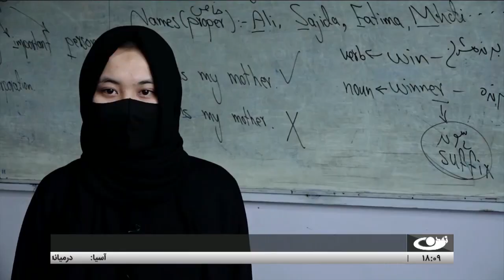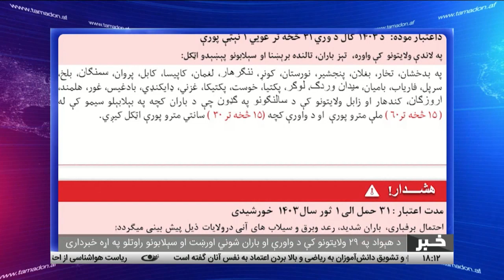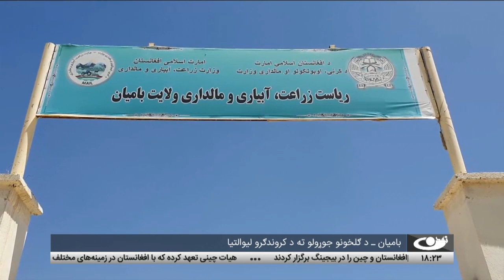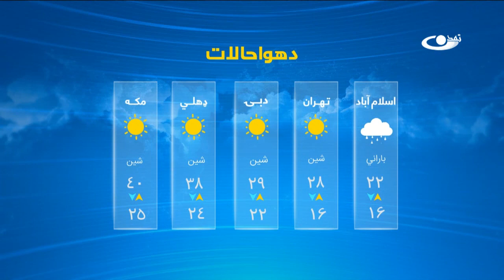Tamadon TV – 6pm News –18April 2024 |تمدن ټلویزیون ـ د شپږو بجو خبرونه ـ د ۱۴۰۳ د وري۳۰مه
د افغانستان او نړۍ مهم خبرونه:
کابل ـ د زده کوونکو په پراخ ګډون سره د کانګورو ریاضیاتو نړیوالې سیالۍ
په بلخ او هرات ولایتونو کې د کانګورو ریاضیاتو نړیوالې سیالۍ
له سوداګرو او کار پنځوونکو مېرمنو پر ملاتړ د سوداګرۍ او اقتصاد وزارتونو ټینګار
د سرغړونکو موټر سایکل سپرو د ګرځېدا پر مخنیوي د هرات ټرافیکو مدیریت ټینګار
بامیان ـ د ګلخونو جوړولو ته د کروندګرو لیوالتیا
سپورتی خبرونه